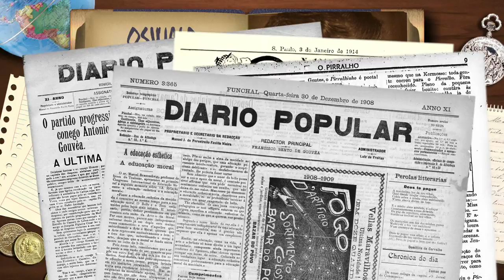Minibiografia: Oswald de Andrade | Super Libris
Oswald de Andrade nasceu em São Paulo, em 1890. Ele participou da polêmica Semana de Arte Moderna de 1922. Oswald rompeu com as tradições e ajudou a formar as bases da literatura contemporânea. Para ele, as artes precisavam se adequar ao espírito da época, o que desagradou intelectuais, que criticaram duramente sua obra. Mas ela sobreviveu no tempo e hoje, Oswald de Andrade é sinônimo de ousadia, experimentação e vanguarda.

Mil anos de literatura produziram histórias interessantes, mas nem sempre nos lembramos delas. Aqui a biografia de dois autores de diferentes lugares e épocas será contada em inserções de em 1 minuto cada. Informação útil com rapidez e bom-humor. Imperdível.